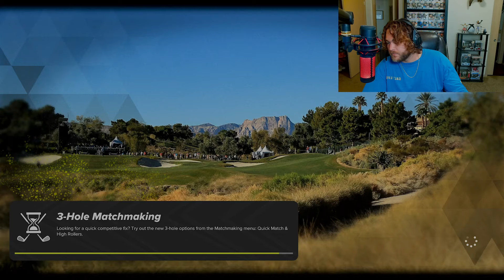ONE OF MY BEST GOLF TOURNAMENTS YET!!! (PGA 2K23 Live Commentary)